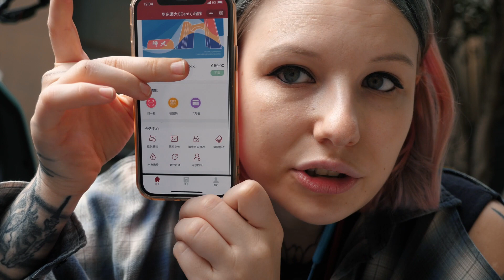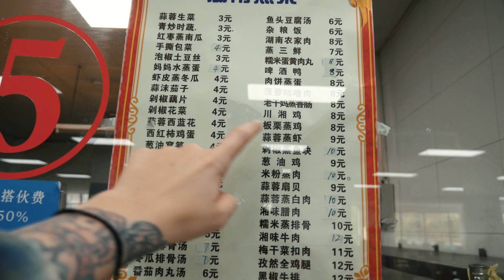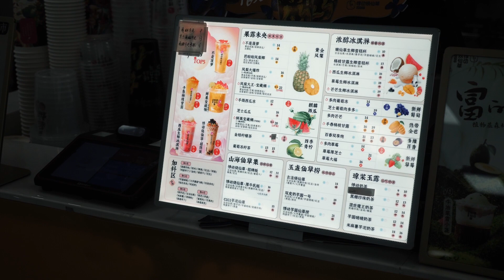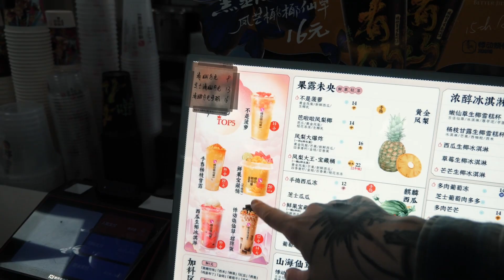Chińska stołówka studencka! Ile kosztuje jedzenie?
Briefing z Chin w każdy poniedziałek!

Dzisiaj wbijamy do naszej uczelnianej stołówki numer dwa na kampusie East China Normal University! Co można zjeść i za ile? Jak duży jest wybór i jak to wszystko smakuje oraz jak zapłacić za jedzenie?
Dajcie znać czy na waszych uczelniach są stołówki i za ile można coś zjeść!

Nasz Podcast:  @Mao Powiedziane